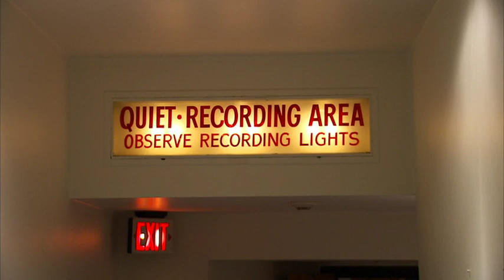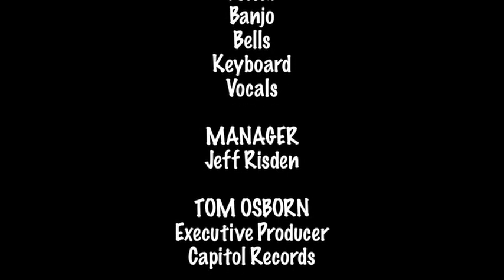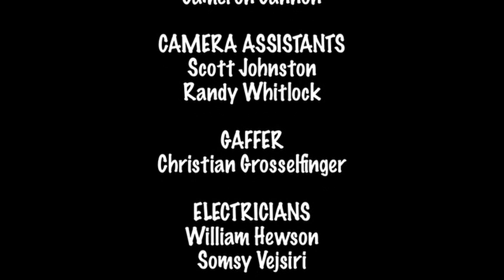Live In Capitol Studios FULL VIDEO - Relient K Acoustic (HQ)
These are uploaded elsewhere on YouTube but without the talking bits in-between and at much lower quality

Tracklist:
1. I So Hate Consequences
2. Who I Am Hates Who I've Been
3. Faking My Own Suicide
4. Sloop John B
5. Give Until There's Nothing Left
6. Devastation And Reform